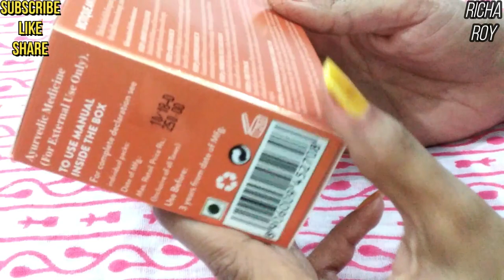👌👌👌👌BIOTIQUE Tan Removal & Clear Young Glowing Skin Product Review👌👌👌👌 | Richa Roy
The link of this product is